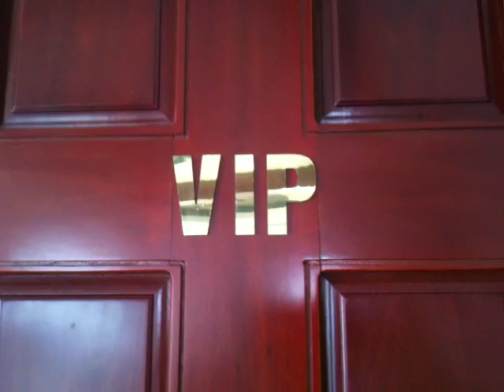SeaWind 2 hotel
seawind vietnam